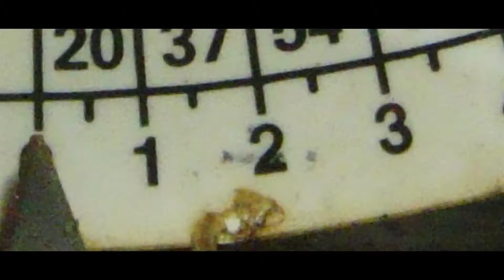TR7 Fully Automatic Starting Device air adjust rod upper spring rate check in ounces per mm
TR7 Fully Automatic Starting Device air adjust rod upper spring, rate check. Compressed in 1mm increments over a span of 26mm. Ounces showing on an old "Hamilton" postal scale.